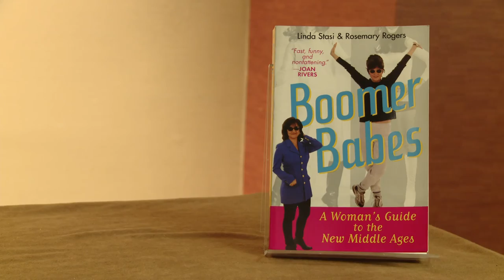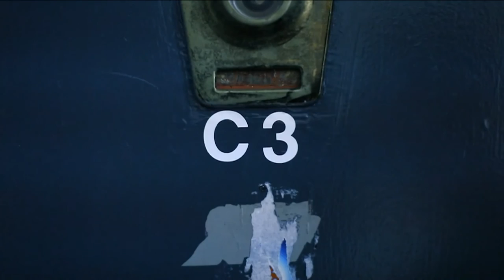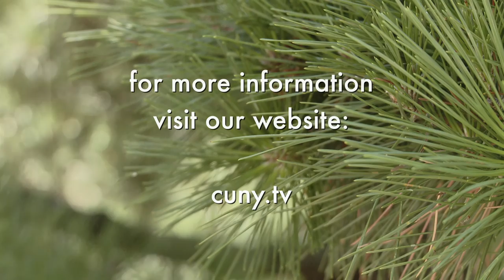September 2013 | Arts in the City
Host Magalie Laguerre-Wilkinson takes a look at The New York Pops' upcoming 31st season;

Graham Douglass takes us on a tour through some of Long Island City's most exciting venues for contemporary art;

Tinabeth Piña sits down with modern Renaissance man John Forté to hear his amazing success story;

Pat Collins looks at some of the upcoming blockbuster movies;

Donna Hanover explores the story behind author Linda Stasi's novel, The Sixth Station;

Barry Mitchell talks with comedian Carmen Lynch about her rising career;

Plus some of best events happening around New York City this fall.

Vermeer, Rembrandt, and Hals: Masterpieces of Dutch Painting from the Mauritshuis

Taped: 09-13-13

Magalie Laguerre-Wilkinson hosts Arts in the City, a monthly look at the lively arts scene -- film, theatre, art, dance, music and events -- in the New York metropolitan area. This fast-moving half hour explores all aspects of the arts. from conception to completion. It looks at the most sophisticated of presentations to the most singular street musician toiling at his/her art. Art in all its forms is introduced and examined throughout the tri-state area.